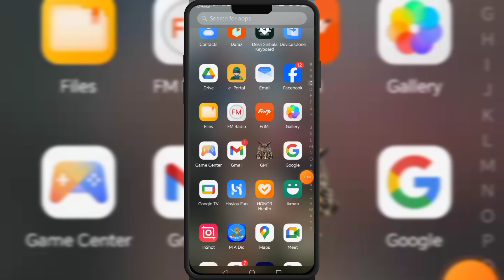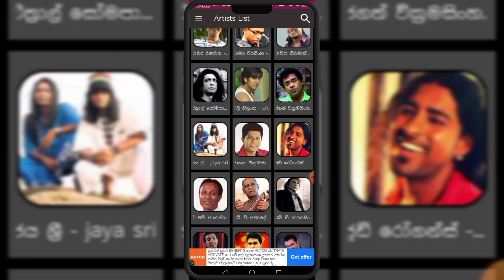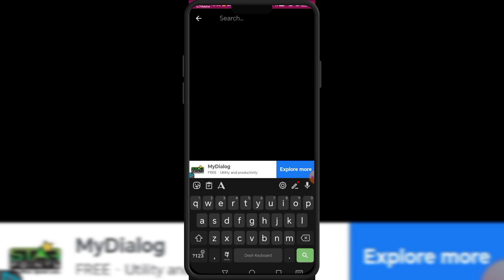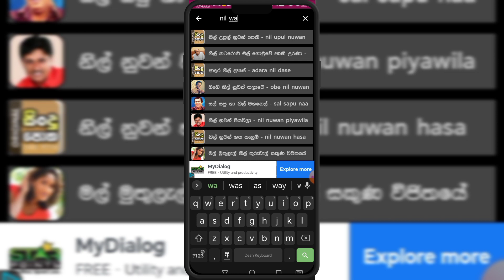Sinhala Songs Off Line App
[ Most common English words in Sinhala, How to learn English in Sinhala, Best Android Apps in Sinhala ]

⭕ Background Music Credit - Youtube Audio Libary Note- NOTE: ALL THE IMAGES/PICTURES SHOWN IN THE VIDEO BELONGS TO THE RESPECTED OWNERS AND NOT ME... I AM NOT THE OWNER OF ANY PICTURES SHOWED IN THE VIDEO Copyright Disclaimer Under Section 107 of the Copyright Act 1976, allowance is made for "fair use" for purposes such as criticism, comment, news reporting, teaching, scholarship, and research.
සිංහල සින්දු